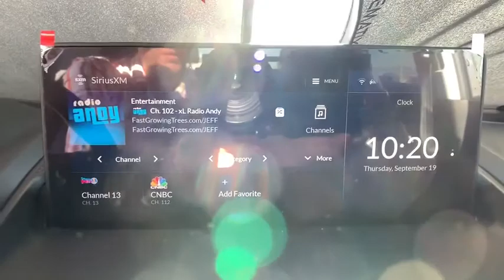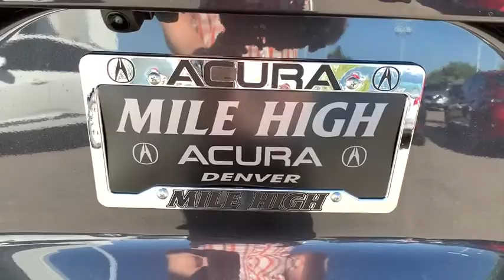2020 Acura RDX Denver, Aurora, Centennial, Parker, Highlands Ranch, CO 18780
Gunmetal Metallic New 2020 Acura RDX available in Denver, Colorado at Mile High Acura. Servicing the Aurora, Centennial, Parker, Highlands Ranch, CO area.

Delivers 27 Highway MPG and 21 City MPG! This Acura RDX boasts a Turbo Premium Unleaded I-4 2.0 L/122 engine powering this Automatic transmission. Wheels: 19 x 8 Glitter Silver Multi-Spoke -inc: Aluminum alloy, Vehicle Stability Assist Electronic Stability Control (ESC), Variable Intermittent Wipers.* This Acura RDX Features the Following Options *Valet Function, Trunk/Hatch Auto-Latch, Trip Computer, Transmission: 10-Speed Automatic -inc: sequential SportShift paddle shifters, Transmission w/Driver Selectable Mode, Tires: 235/55R19 High-Performance All-Season, Tire Specific Low Tire Pressure Warning, Tailgate/Rear Door Lock Included w/Power Door Locks, Systems Monitor, Strut Front Suspension w/Coil Springs.* Stop By Today *Stop by Mile High Acura - Denver located at 2799 South Havana, Denver, CO 80014 for a quick visit and a great vehicle!